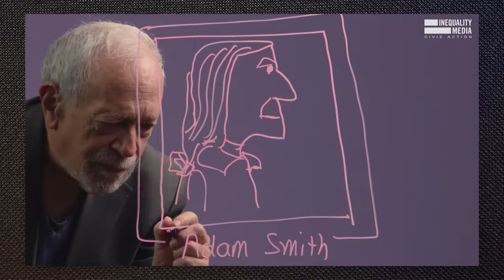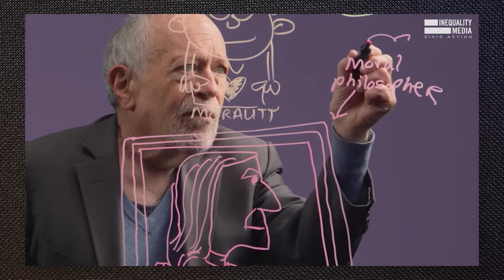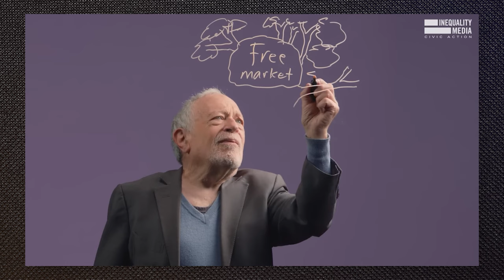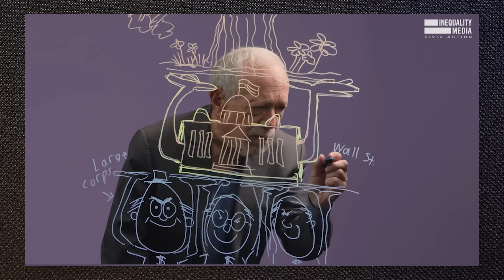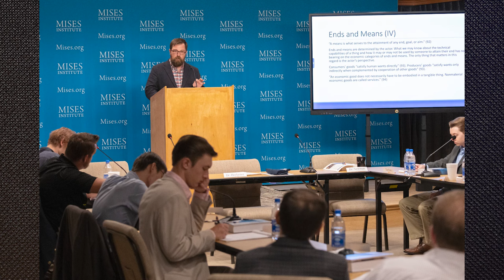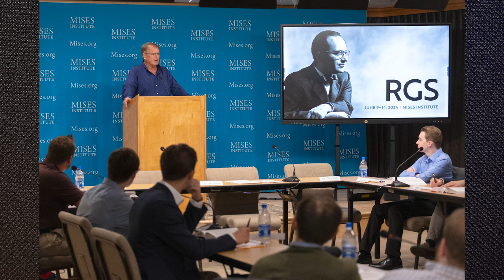Tackling Robert Reich's First Two "Economic Myths"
The Mises Institute is giving away 100,000 copies of Murray Rothbard’s, What Has Government Done to Our Money?

In a new YouTube series, former US Secretary of Labor Robert Reich promises to explode ten "economic myths." Jonathan Newman joins Bob to respond to the first two episodes in the series, regarding whether economics is an objective science, and whether government intervention interferes with a free market.

Bob's JLS Article on Kevin Carson's Studies in Mutualist Political Economy